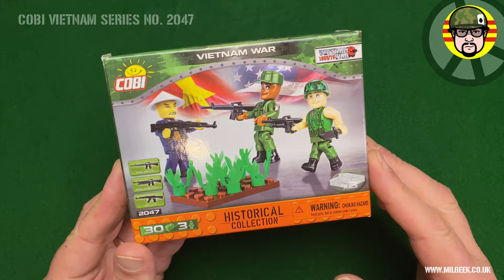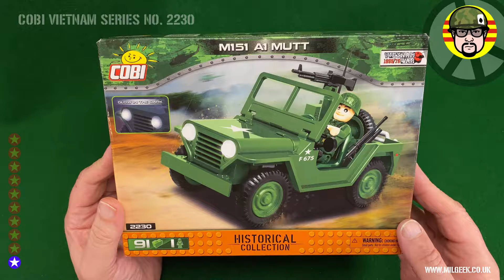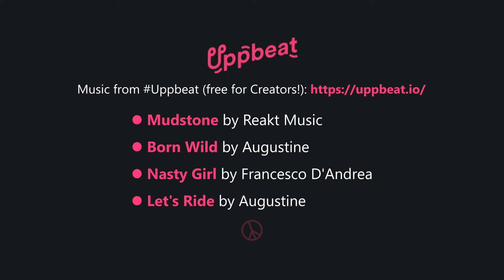COBI Vietnam Series Figure Set & M151 MUTT Jeep Build *No Commentary*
My first COBI minifigs & vehicle builds! I'm starting small in this Vietnam Historic range of models. Hopefully I will be working my through the whole series so like, subscribe and stay tunes if you like what I'm doing! (But tell me if there's stuff I do you don't like as well!)
MUSIC CREDITATION:
Music from Uppbeat
- MUDSTONE by Reakt Music
- BORN WILD by Augustine
- NASTY GIRL by Francesco D'Andrea